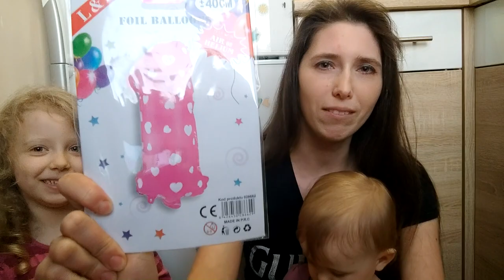Dekoracje urodzinowe/Pierwsze urodzinki Jaśminki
Hejka, bardzo lubię dekorować dom z okazji urodzin. Obecnie wiele jest opcji dekorowania, ale rządzą się one specyficznym językiem. Dlatego dziś troche o rozetach, topperach i innych ciekawostkach :)